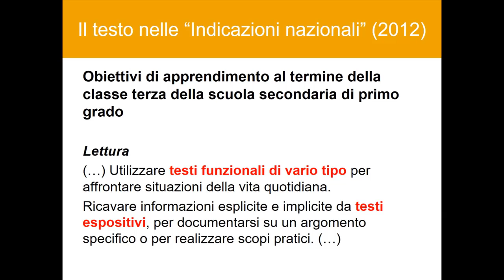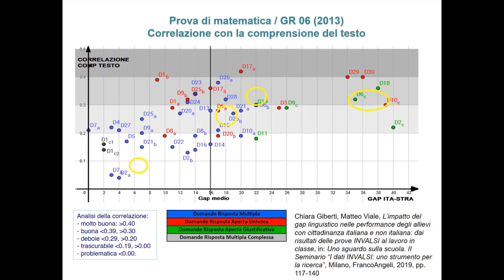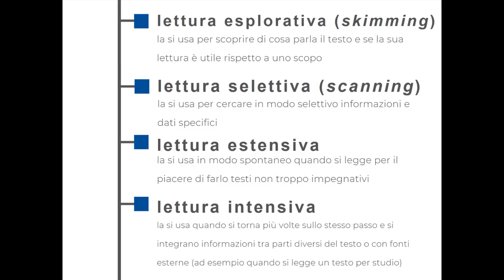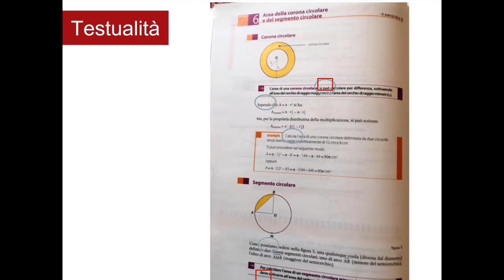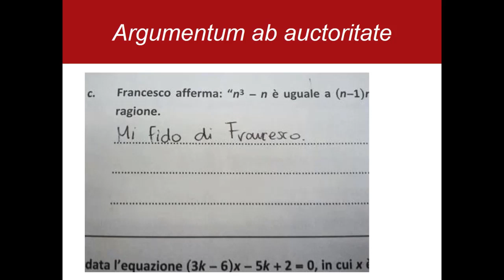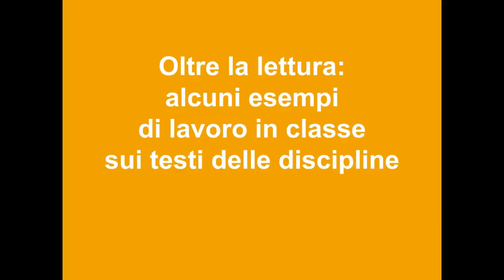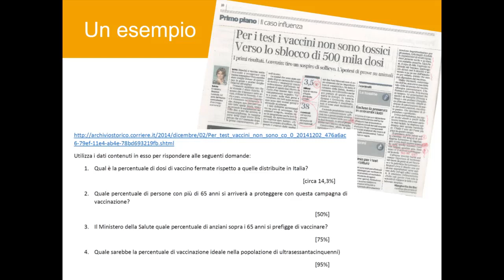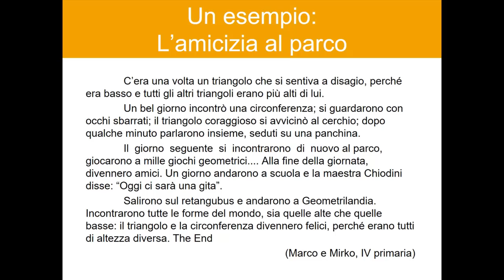Polo di Milano - Italiano 2021/2022 - Conferenza 21/02/2022 - Prof. Matteo Viale